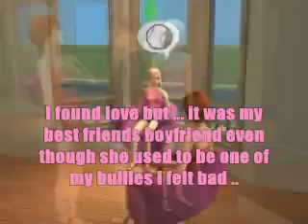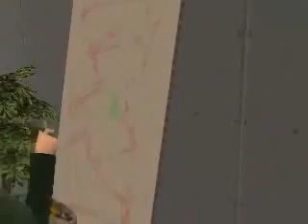My Story from the geek - Sims 2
This is Geeky School Girl looking back on her days - I made this cas I was sooo bored and I just thought of this lol xx